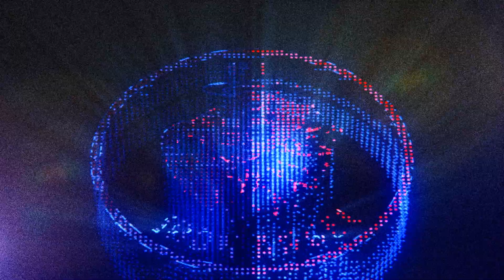Using RONIN For The 1st Time In ROGUE COMPANY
PTL